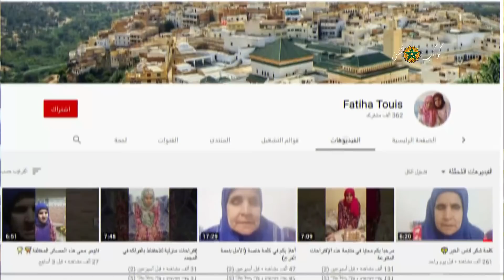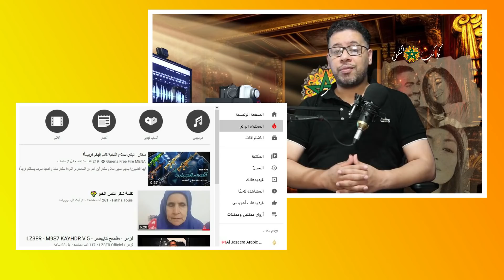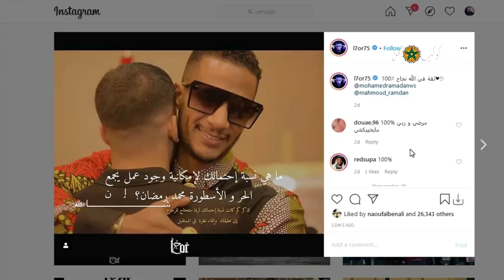Fatiha Touis كتلقى دعم المغاربة/شاهد قرار الملك بعد رفع الحجر/الناس اللي ستافدو من الدعم مشاو فيها😱